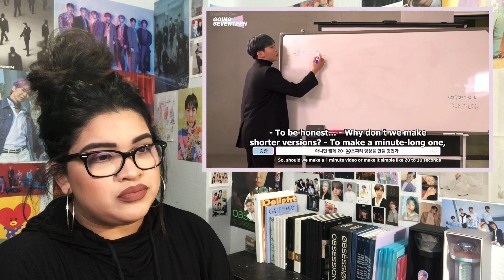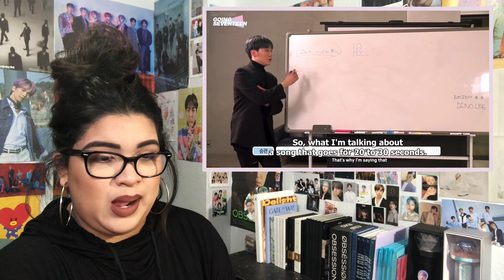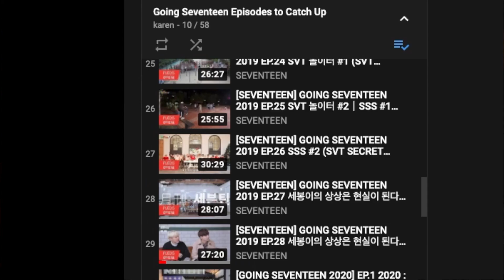Watch with me : Going Seventeen 2019 Eps. 6-9 | Reaction